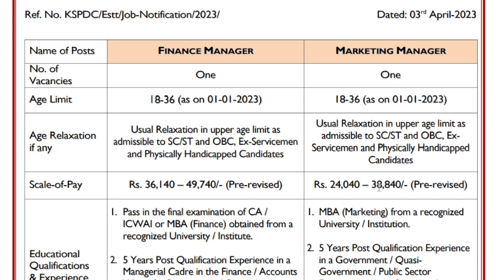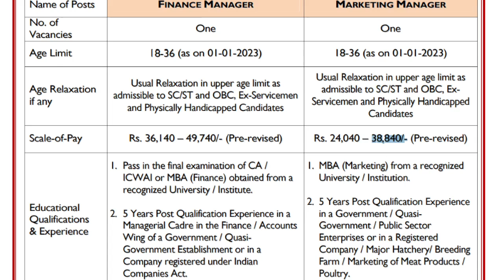KEPCO റിക്രൂട്ട്മെന്റ് 2023 || 49,740/- രൂപ ശമ്പളം ! യോഗ്യത മാനദണ്ഡങ്ങൾ അറിയുവാൻ വീഡിയോ കാണു !!